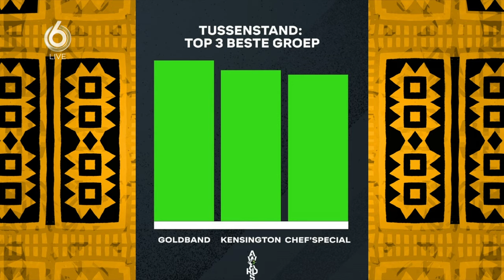Goldband over hun doorbraak en Lowlands | HLF8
Goldband begint voet te zetten aan de Nederlandse muziek wereld. Hoe ging hun doorbraak?

Wil je de hele aflevering zien?

Meer HLF8?